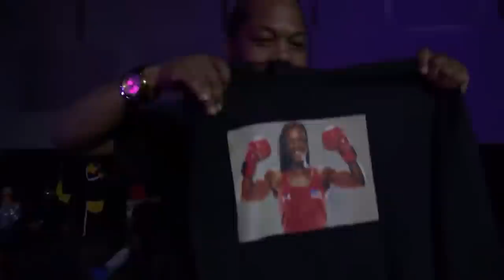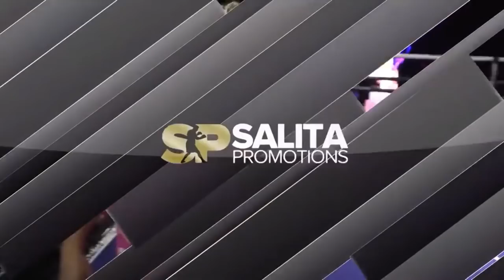CLARESSA SHIELDS VS MARIE EVE DICAIRE WORLD TITLE UNIFICATION